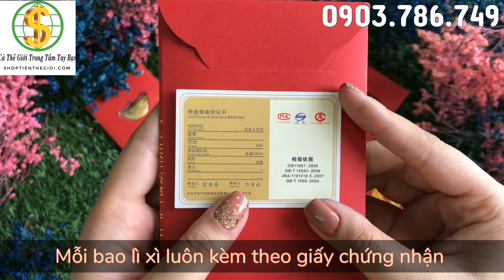BAO LÌ XÌ THỎI VÀNG 24K SANG TRỌNG - Shoptienthegioi.com - 0903 786 749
BAO LÌ XÌ THỎI VÀNG 24K SANG TRỌNG ĐEM TÀI LỘC MAY MẮN CHO NĂM MỚI

Trước khi có tiền giấy, thì tiền ngày xưa được sử dụng là tiền đồng, thỏi bạc, thỏi vàng...đặc biệt hình dáng thỏi vàng luôn được xem là biểu tượng của thần tài, biểu tượng của sự may mắn tiền bạc từ ngàn đời xưa.

Ngày nay tuy thỏi vàng không còn được sử dụng để lưu thông, nhưng vẫn còn giá trị cực lớn về phong thủy, may mắn, tài lộc. Nên không khó để bắt gặp những nhà làm ăn, kinh doanh vẫn luôn đặt một hoặc nhiều biểu tượng thỏi vàng trong nhà, cửa hàng, công ty và đặc biệt là bàn thờ thần tài.

Bao lì xì đỏ mang đến sự cát tường , may mắn xua đuổi những điều không tốt lành .
BAO LÌ XÌ THỎI VÀNG TÀI LỘC với thỏi vàng được mạ 0,02 gram vàng 24k vô cùng tinh tế và sắc xảo được đặt bên trong hộp nhựa giúp bảo quản đi cùng bao lì xì đỏ may mắn tạo nên 1 sản phẩm mừng tuổi đầu năm độc đáo.

BAO LÌ XÌ ĐỎ kèm THỎI VÀNG TÀI LỘC mang đến sự MAY MẮN , THỊNH VƯỢNG, NHƯ Ý, TỐT LÀNH cho gia chủ trong năm mới

Giá : 299k/cái
50 cái trở lên giá sỉ tốt inbox

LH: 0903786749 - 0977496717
Đc: 178/27 Phan Đăng Lưu P.3 Q.Phú nhuận
bao lì xì thỏi vàng
bao lì xì mạ vàng
bao lì xì thỏi vàng 24k
bao lì xì thần tài vàng
bao lì xì thần tài vàng 24k
bao lì xì thần tài VIP
bao lì xì con chuột
bao lì xì con chuột vàng
bao lì xì con chuột 24k